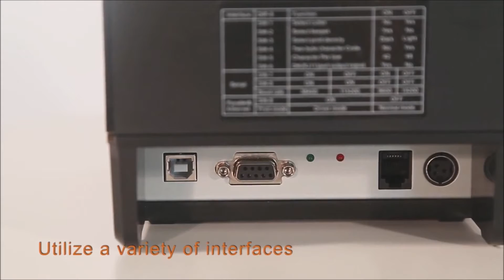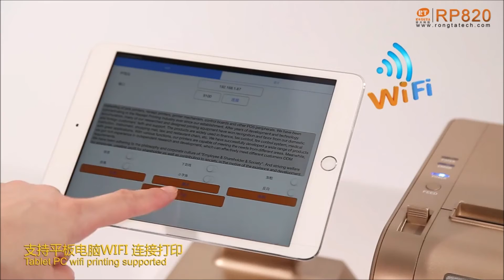RP850 RP820 RP80-USEB RP58BU RP80 Rongta POS Printer 300mm s high speed printing, easy to maintain